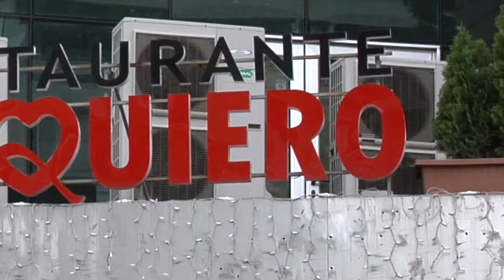Мирела Манева - абитуриентско парти 26.05.2013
Една прекрасна абитуриентка !